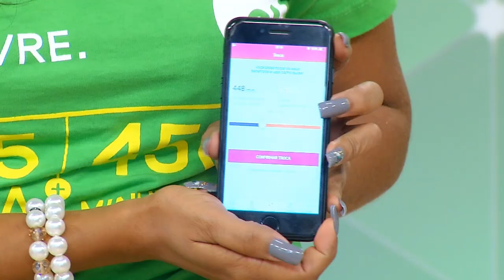Na Minha Casa, Agora: Ação feita no bairro São José II, zona leste de Manaus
04º BLOCO AGORA 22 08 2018 - Na Minha Casa, Agora: Ação feita  no bairro São José II, zona leste de Manaus